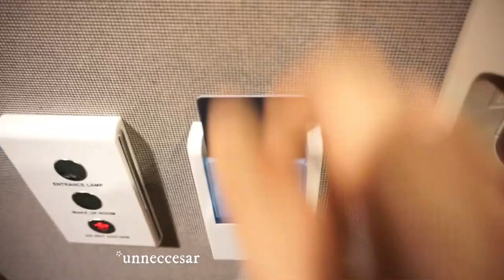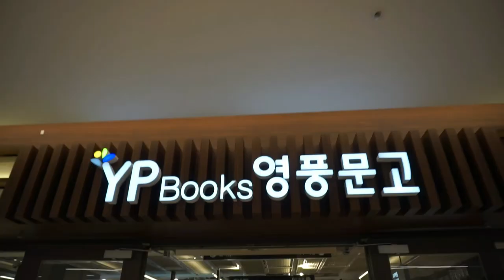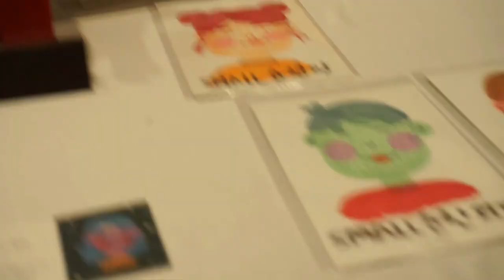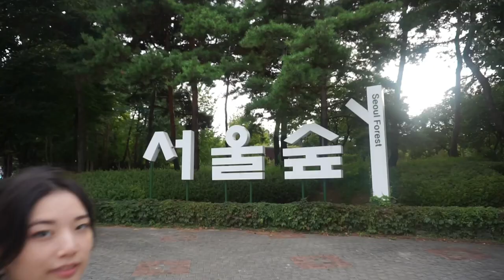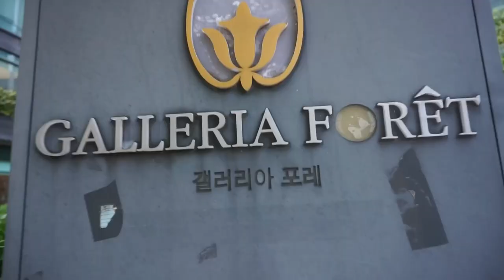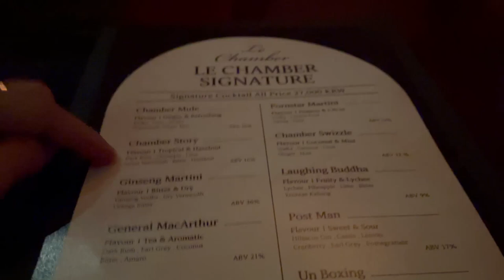KOREA VLOG PART 5: chilling, shopping and drinking in Gangnam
I hope you enjoy my latest video on my recent trip to Seoul. In this vlog I share my experience of living right next to Coex Shopping Mall at the grand Seoul Intercontinental, eating really tasty food like Shabu Shabu, visiting the BTS members (by Seoul Forest) and going to my first ever Korean speak-easy called Le Chamber (for any Valorant fans ;) )

l have been learning Korean in evening classes for the last year, and it was great fun to finally put my learning into practice! I hope i can live in Korea one day!

Korea Vlog - Part 5, part 6 will come out next week!